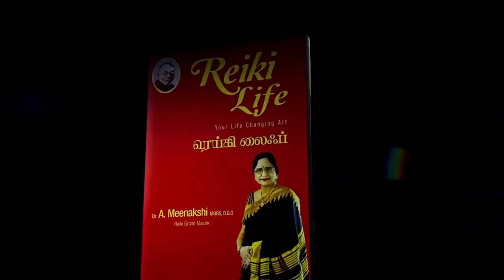வாழ்க்கையில் வளம் பெற வீட்டில் இருக்க வேண்டிய 5 பொருட்கள் | ENERGYNESTS